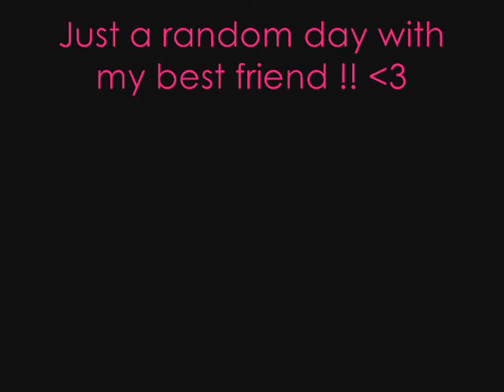Just a random day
XxXbeckiex and Katie were bored !!